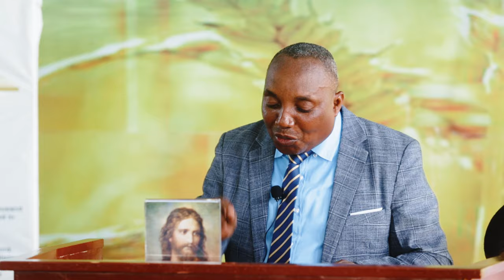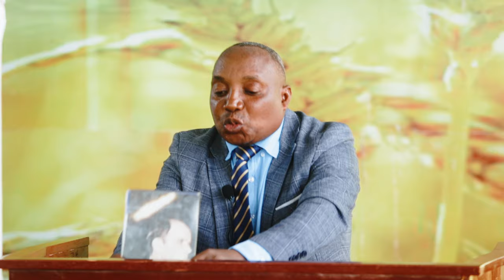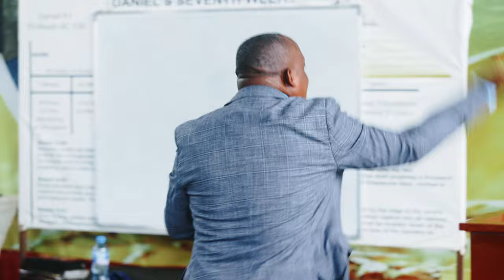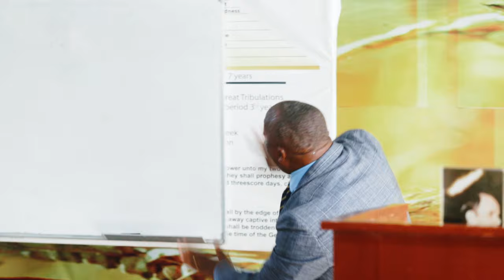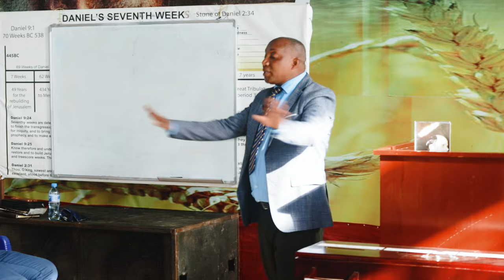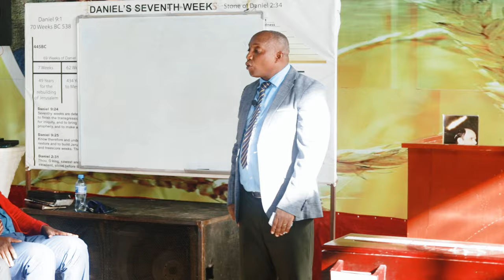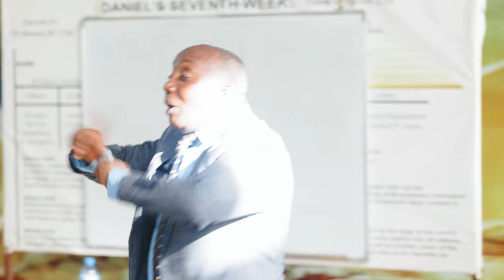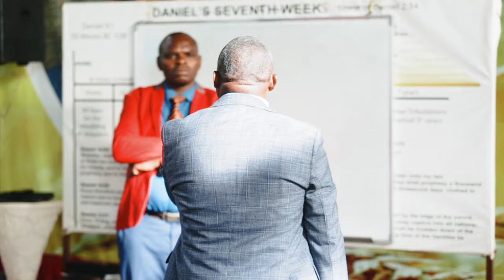The preaching of the Gospel the Message of the hour _ Pastor Helatano｜Easter Meetings Mwanza 🇹🇿